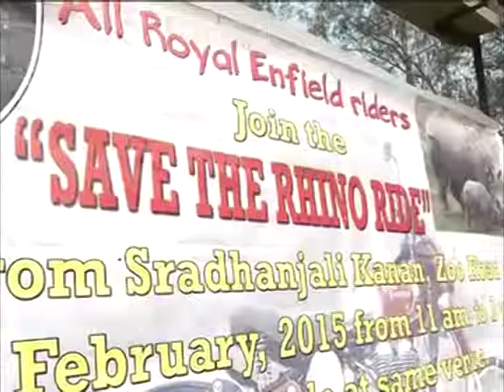09,Feb 2015 - Bikers rally to create awareness on rhino in India's northeast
09,Feb 2015 (ANI) - Motorcyclists ride through streets in India's northeastern Assam state to create awareness about endangered one-horned rhinoceros.